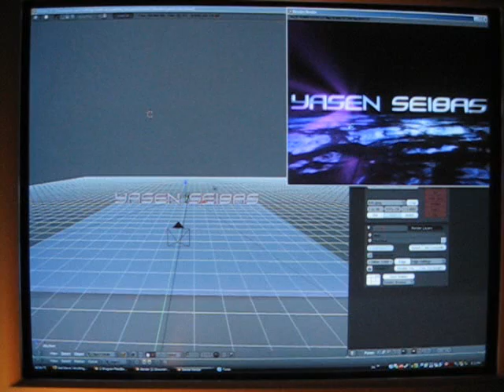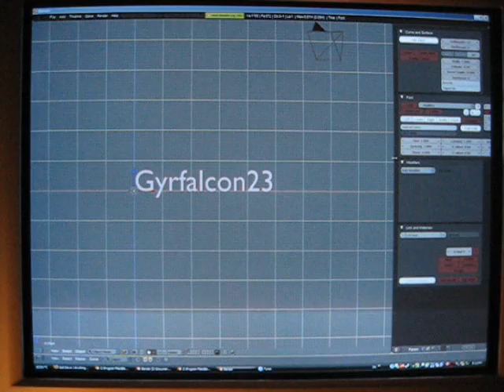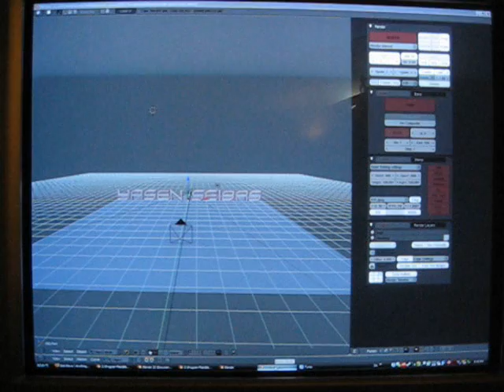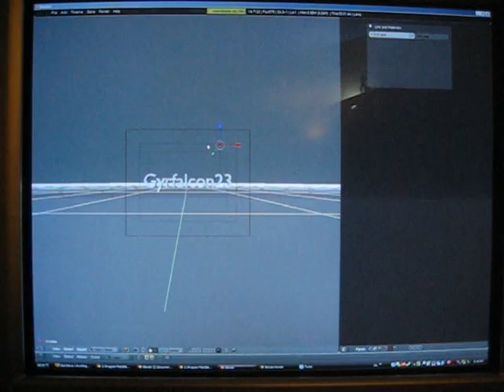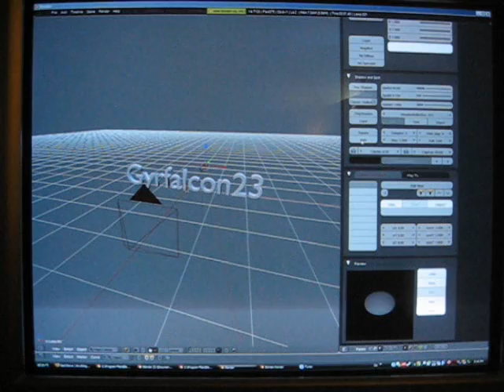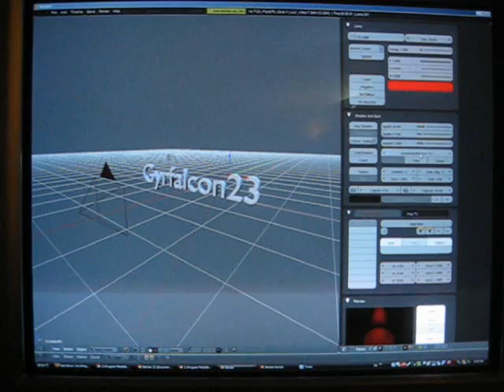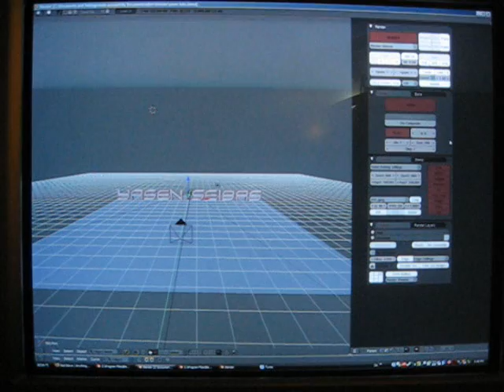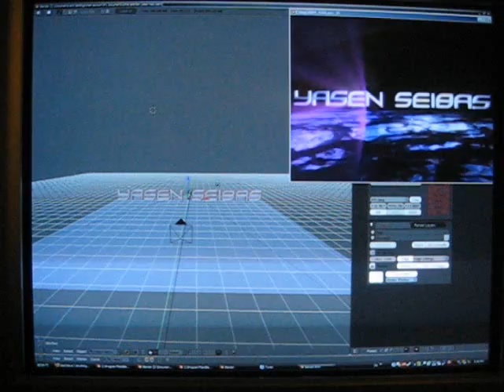Blender Light Beam Tutorial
omgosh! my first video tutorial

this ones gonna be about spotlights and halos, and yes i am too cheap to buy a screen capture program

sorry if i sound out of breath, but i just came home from school on my bike and stuff
and also this is my first video tutorial, so feel free to give me constructive criticism